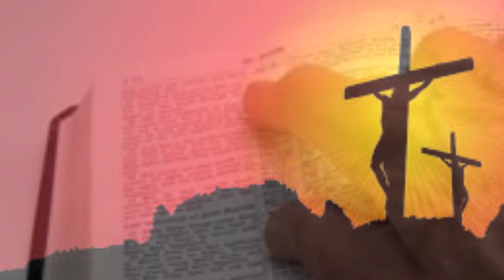IBIKORERWA MU RWIHISHO BYOSE BIZASHYIRWA KU MUGARAGARO TWIHANE DUHINDUKIRIRE IMANA